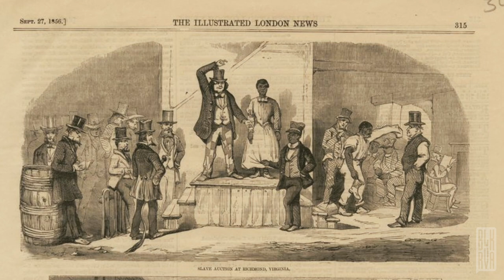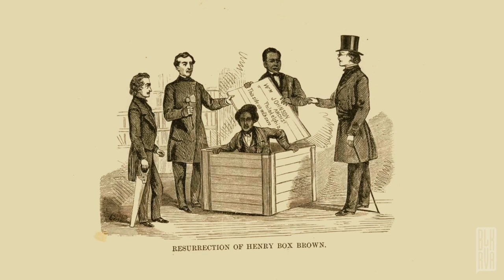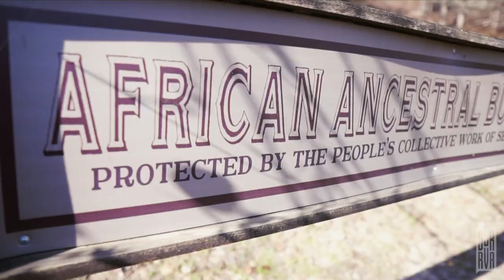Retracing Our Past: Omilade Janine Bell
Omilade Janine Bell, President and Artistic Director of Elegba Folklore Society, discusses the importance of sharing the origin story of Richmond's enslaved African people and how this experience and legacy have become a large part of the work she continues to do today.